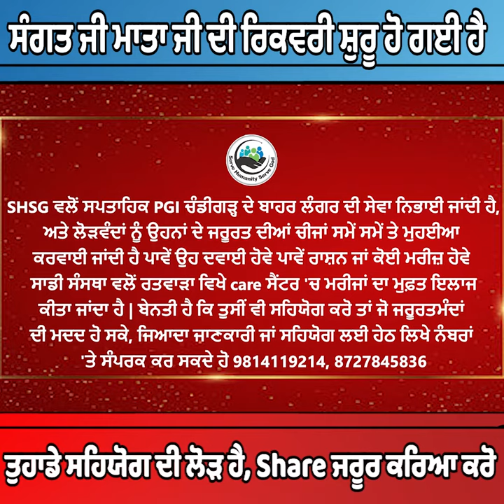ਸੰਗਤ ਜੀ ਮਾਤਾ ਜੀ ਦੀ ਰਿਕਵਰੀ ਸ਼ੁਰੂ ਹੋ ਗਈ ਹੈ, Share ਜਰੂਰ ਕਰਿਆ ਕਰੋ | Serve Humanity Serve God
ਸੰਗਤ ਜੀ ਮਾਤਾ ਜੀ ਦੀ ਰਿਕਵਰੀ ਸ਼ੁਰੂ ਹੋ ਗਈ ਹੈ, Share ਜਰੂਰ ਕਰਿਆ ਕਰੋ | Serve Humanity Serve God#servehumanityservegod